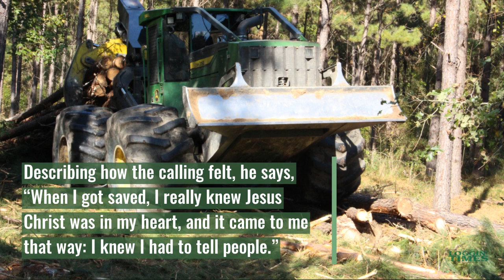Cunningham Wood Products, Spurger, Texas - Southern Loggin' Times February 2020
February 2020
COVER STORY – Tommy Cunningham Answers His Calling In Texas –Cunningham Wood Products

SPURGER, Texas – Long before he founded Cunningham Wood Products a decade ago, Tommy Cunningham, 51, knew he had the call of God on his life. Ever since he became a born-again believer in and follower of Christ in 1986, Cunningham has felt the hand of the Lord guiding the steps of his life. What’s more, he believes God was doing so all along, even before he was aware of it.

The Lord called him to preach, he says, shortly after he got saved at River Acres Full Gospel Church on the Neches River. Describing how the calling felt, he says, “When I got saved, I really knew Jesus Christ was in my heart, and it came to me that way: I knew I had to tell people.”

Article by David Abbott, Managing Editor, Southern Loggin’ Times